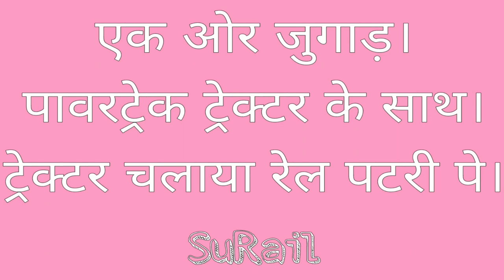One More Jugad. Tractor On Track.( PowerTrack)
We Made One More (PowerTreck) Tractor For Indian Broad Gauge Railway Track, With Automatic Hydraulic Open Close Windows. It's Called Tractor Hooper. For New Track Work.